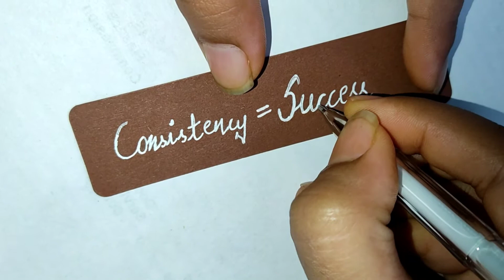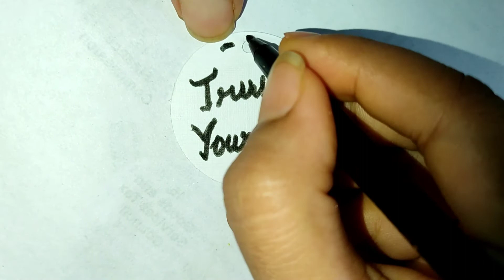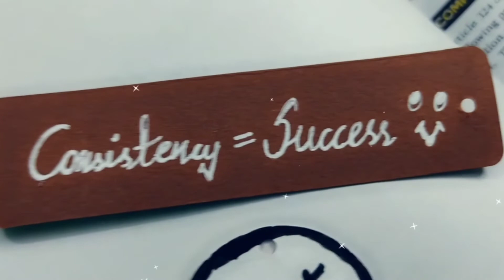2 Easy Bookmark Ideas | Bookmark ideas using price tags | DIY | Paper Crafts | Quotes bookmark